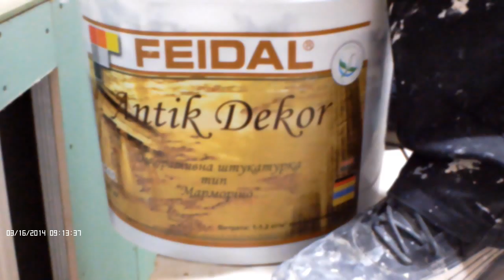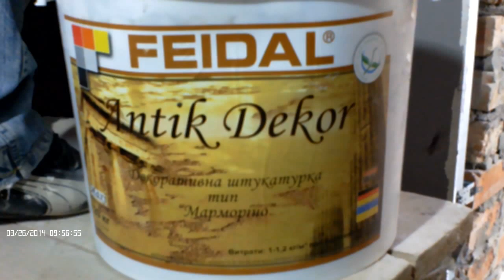Декоративная штукатурка с эффектом натурального камня "травертин"!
Масетра:
Суховей Павел
Малюжко Евгений
г. Полтава

Материал
Strukturputz
Декоративная акриловая штукатурка на основе мраморной крошки, тип «Марморино».
- Материал дает возможность получить эффект натурального камня в том числе мрамора.
- Создает прочные, паропроницающие покрытия.
- Имеет две фракции Strukturputz mini и Strukturputz maxi, что позволяет получить эффект осыпавшегося, тесанного, шлифованного мрамора, а также других эффектов.
- Легко наносится.